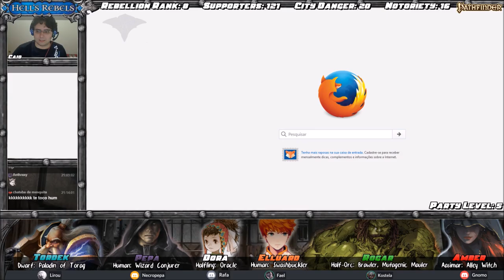[Hell's Rebels] S02E08 (17) - Tá preparado para voar, Anão? (Pathfinder RPG)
Depois de apostarem a vida em troca de segredos sobre as armadilhas e guardiões existentes no Lucky Bones, a bruxa dos guetos Amber, a halfling Dora da família nobre Jarvis, o estudante estrangeiro Elluard, o meio-orc ex-dottari Rogar, o anão paladino Tordek e o misterioso mago Pepa decidem continuar explorando o antigo esconderijo das Aranhas Cinzentas. Mas antes eles precisam se recuperar dos últimos confrontos. Em meio a tudo isso, Dora é atormentada por estranhas visões envolvendo um inesperado “aliado”. Conseguirão os Silver Ravens assegurar a dungeon infestada de armadilhas e espíritos em seu próprio covil?

Índice:

00:04:20 – Fim da Recapitulação
01:01:11 – Fim do combate
01:14:18 – Visão Dora
01:44:48– Sonho Elluard
01:53:00– Sala das Cores
02:17:50– Sala dos Lideres
02:26:30 – Ghasts
02:47:00 – Enigma das Pedras